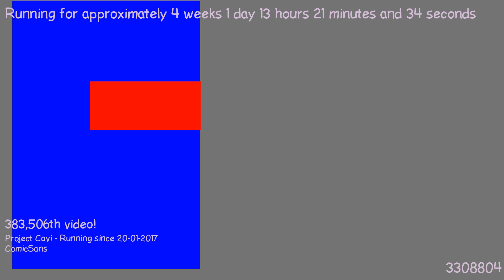1487503544 - Webdriver Cavi - H2